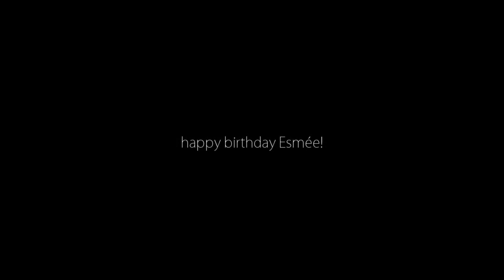Multicouples | On Top Of The World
Annelot: Taylor Lautner & Kristen Stewart
Anouk: Josh Hutcherson & Jennifer Lawrence
Ylva: Rupert Grint & Emma Watson